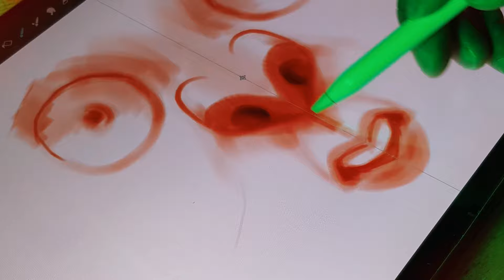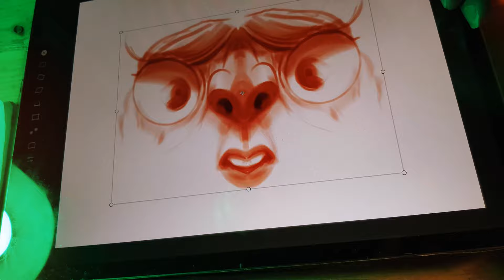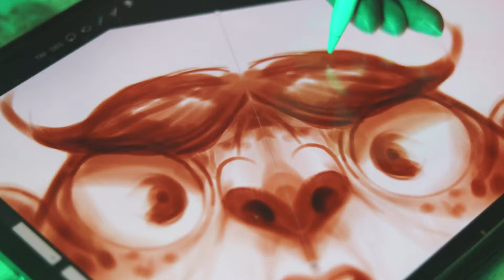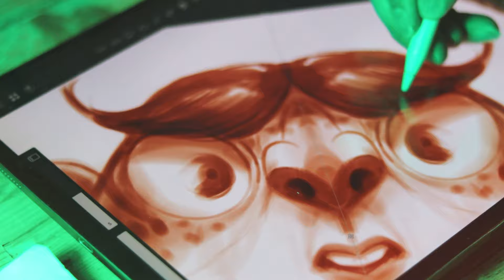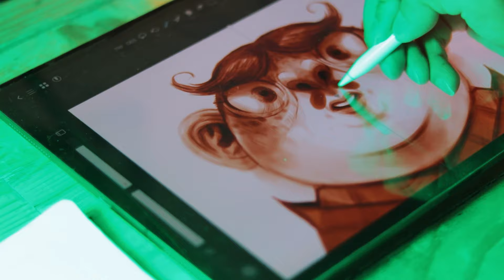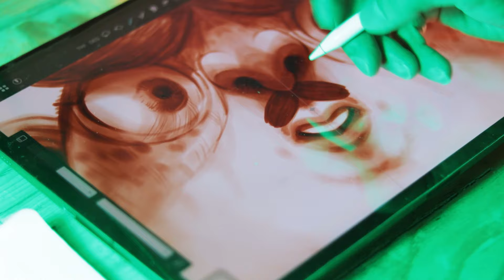Drawing on ArtstudioPro | Create a Character with SYMMETRY tool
I draw and create a character every day with the ArtStudioPro application with the Symmetry tool. iPad Pro 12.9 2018